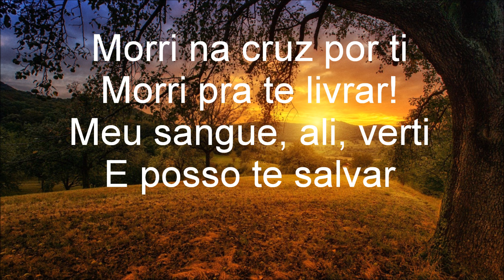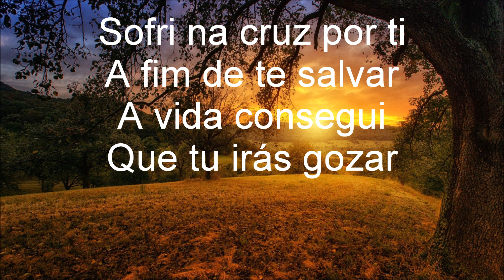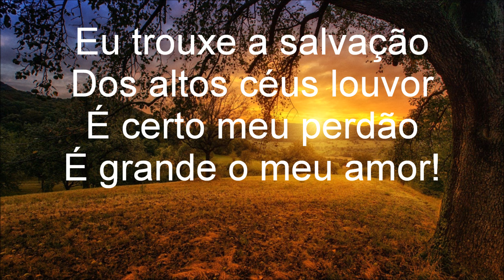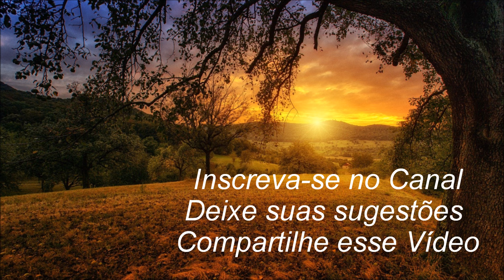Harpa Cristã - 569 - Morri na Cruz por ti - Levi - (com letra)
Agora você pode Apoiar o nosso trabalho clicando no botão: "VALEU", acima.

Letra:
Morri na cruz por ti
Morri pra te livrar!
Meu sangue, ali, verti
E posso te salvar

Morri! Morri na cruz por ti
Que fazes tu por mim?

Vivi assim por ti
Em dor, em dissabor
E tudo fiz aqui
Pra ser teu Salvador

Sofri na cruz por ti
A fim de te salvar
A vida consegui
Que tu irás gozar

Eu trouxe a salvação
Dos altos céus louvor
É certo meu perdão
É grande o meu amor!

Imagem de: My pictures are CCO. When doing composings by Pixabay